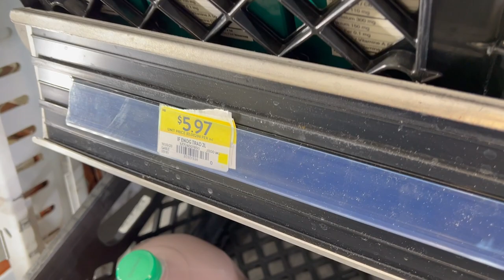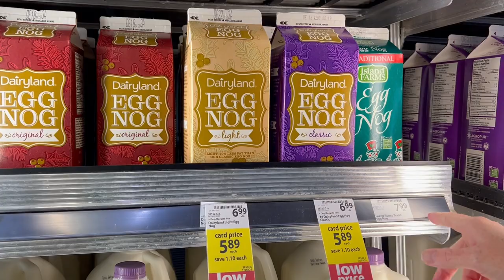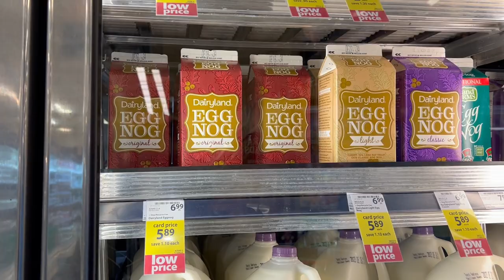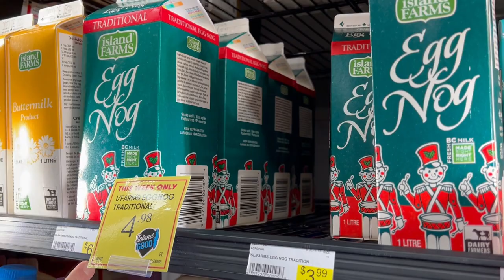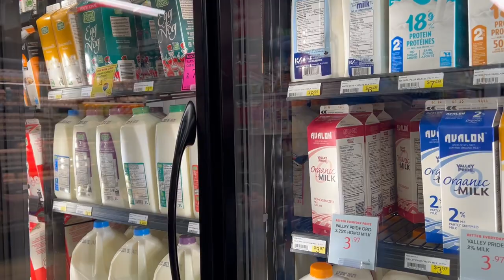The Journey for Eggnog - Breaking with Brent, Vlog #35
With Sonjia in tow, Brent embarks on his annual quest for reasonably priced Eggnog.